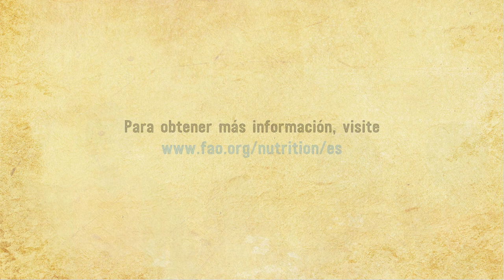El trabajo de la FAO en los sistemas alimentarios para la nutrición